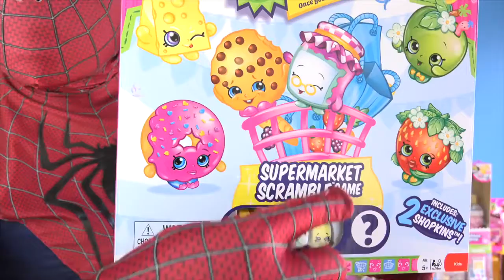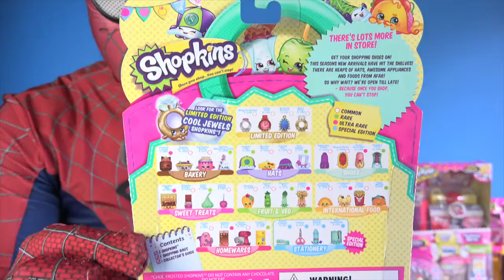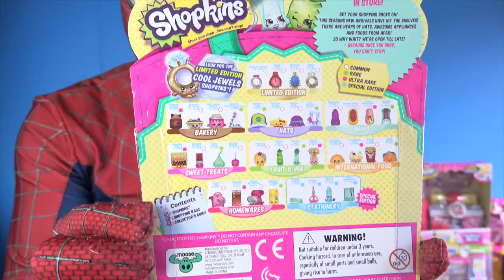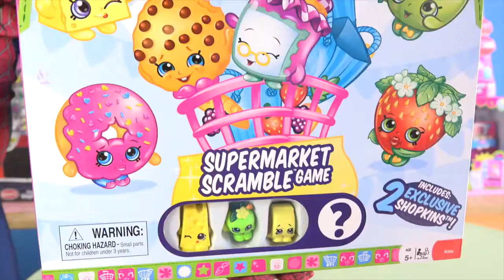REAL LIFE SUPER HERO Shopkins GIANT SURPRISE EGG 30 Best Shopkins toys Worlds Biggest Surprise Egg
REAL LIFE SUPER HERO SEASON 3 SHOPKINS 30 Best Shopkins Toys  Giant Surprise Egg Worlds Biggest Surprise Egg. Shopkins Season 1, Shoppings Season 2 and Shopkins Season 3 Can be found at Walmart, Target Toy R US

Some of Shopkins Toys Include in this Video:

Fashion Spree - Fashion Boutique - Shoe Dazzle
Spin Mix Bakery Stand
Weekend Wardrobe Cool Casual Collection
Make Spot

Food Fair
Scoops Ice Cream Truck
So Cool Fridge
Big Softy Dispenser Cool and Creamy Collection
Polished Pearl Special Edition
Small Mart
Supermarket Scramble Game
Ultra Rare Choc Frosted
Shopkins Baskets

Some Shopkins Characters Names

Inside Out Movie SURPRISE EGG How To LEARN FRENCH With Disney Pixar Disgust Joy Anger Fear Sadness

SUPER GIANT GOLDEN SURPRISE EGG Baby Alive Doll Ellen Worlds Biggest Surprise Egg Journey Girls Spiderman

Baby Alive Doll Ellen GIANT GOLDEN SURPRISE EGG Worlds Biggest Surprise Egg Journey Girls Spiderman

2 Giant Surprise Eggs Teenage Mutant Ninja Turtles Mashems TMNT PlayDoh Avengers Candy Kids Fun Toys